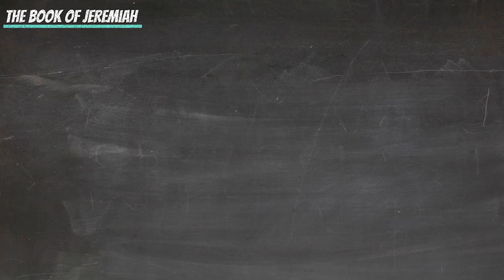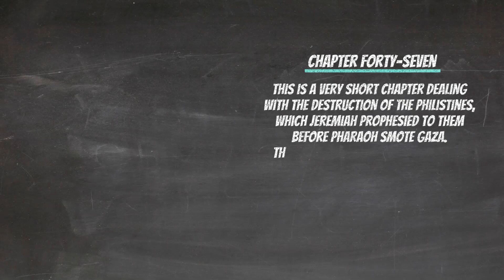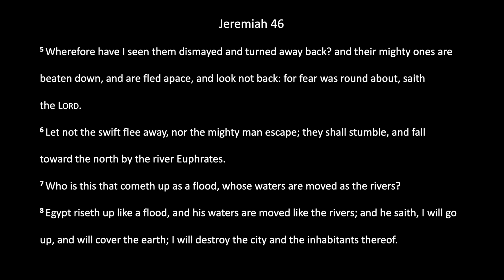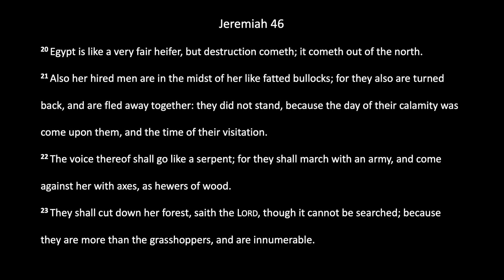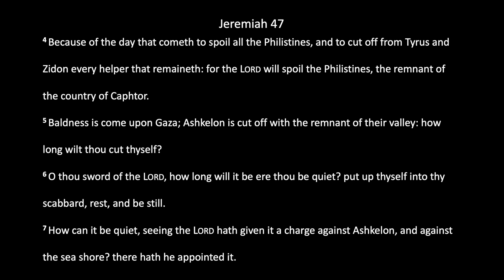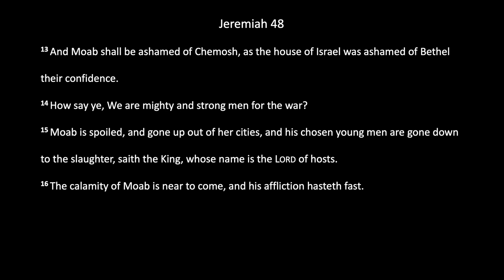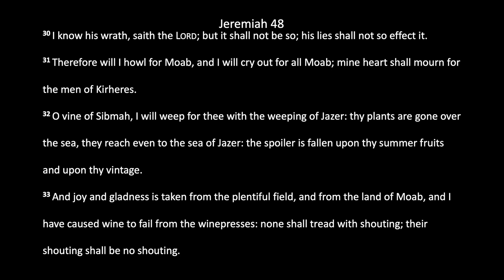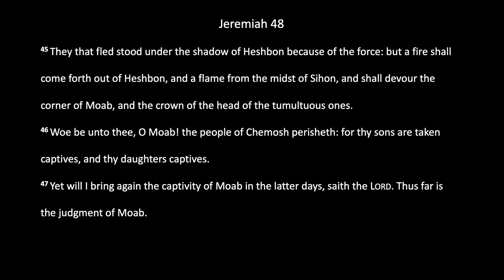Bible Reading: 21 August - Jeremiah 46 - 48